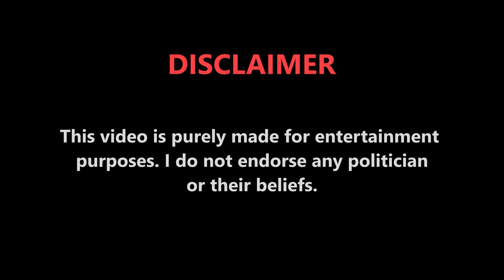BeamNG.drive - Cars Jumping into Mouth of Donald Trump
I do not endorse any politician or their beliefs. The production of this video begun before the president was tested positive for Covid-19. My team and I hope he recovers soon.

MODS (ask if you want a mod I haven't linked)

*THIS IS A VIDEOGAME. NO REAL CARS OR PEOPLE WERE HARMED IN THIS VIDEO*